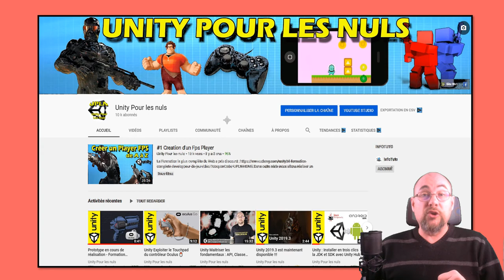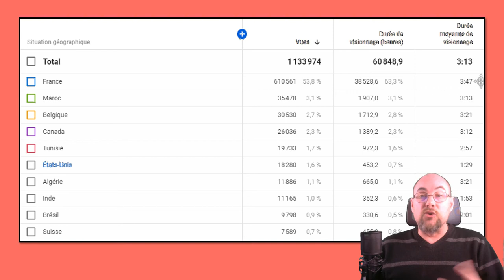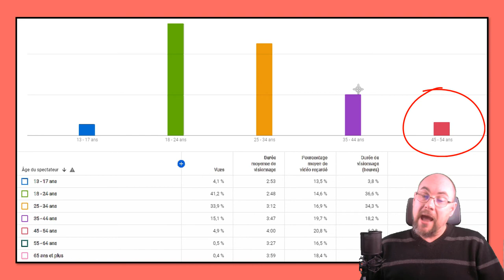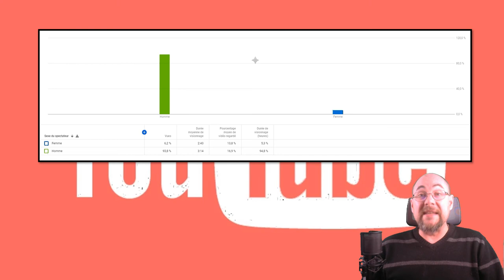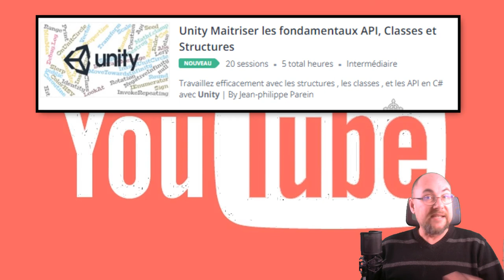🔝 Un nouveau record 10k d'abonnés. Merci a vous 😀